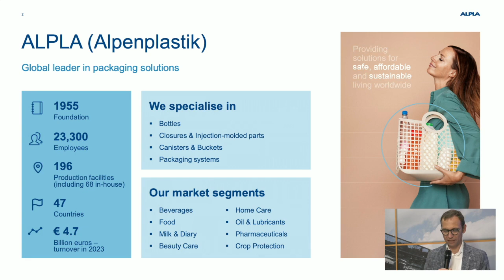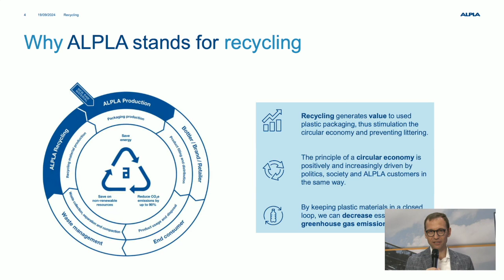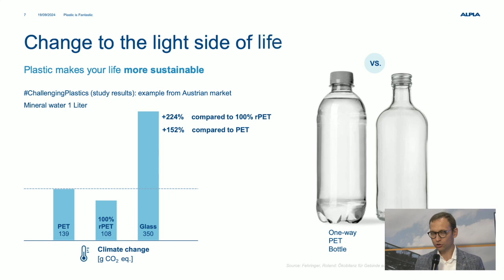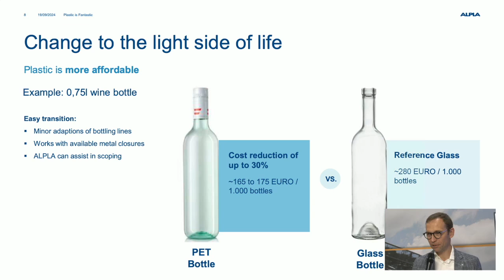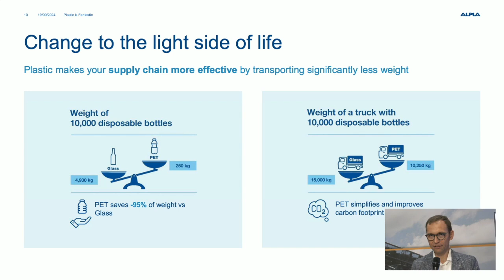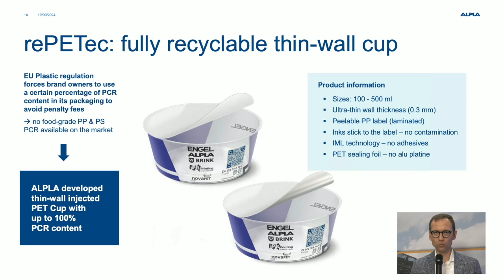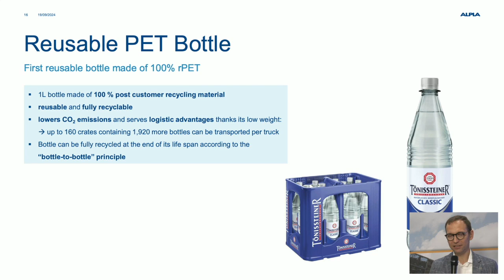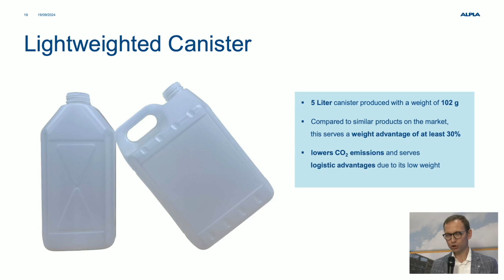Zukunft von Alternativen Kunststoffverpackungen - Packaging Trends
„Change to the Light Side of Life“ – Vortrag von Alexander Bonitz (ALPLA) – In diesem spannenden Vortrag teilt Alexander Bonitz, Head of Sales bei ALPLA, seine Perspektiven zur Zukunft von Kunststoffverpackungen. Erfahren Sie, warum ALPLA weiterhin auf „Plastic is Fantastic“ setzt, welche Rolle Gewichtseinsparungen spielen und wie sich das Unternehmen auf die neuen EU-Vorgaben wie die PPWR und das deutsche Verpackungsgesetz vorbereitet. Live von der FACHPACK 2024!